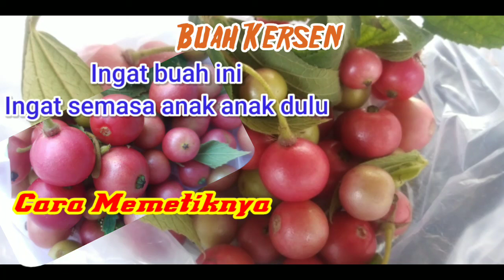Cara Petik Buah Kersen Yang Tinggi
Biar buah tidah jatuh dan kotor kena debu.